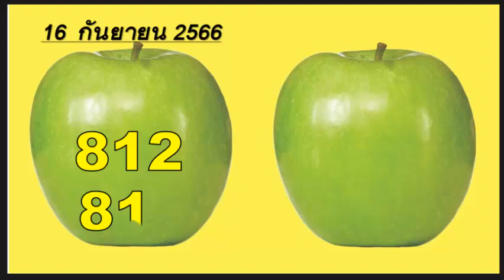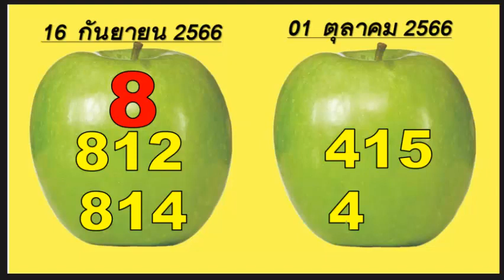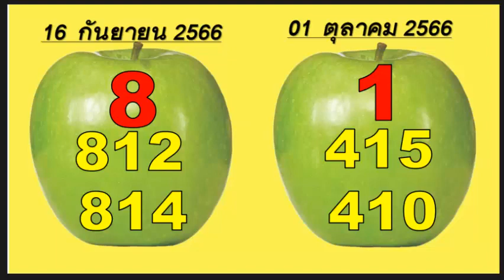สูตร 3 เลข 2 ชุด งวด 1 ตุลาคม 2566 รีบจดไว้เลย กำหนดไว้ในคลิปแล้ว